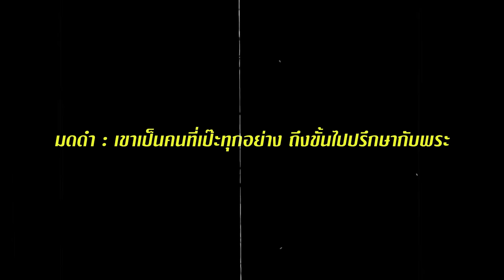"น้ำหวาน" ลั่นเป็นเมีย "นาวิน ต้าร์" ต้องเป๊ะ | แฉฮอต | วันบันเทิง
น้ำหวานพัสวี ลั่นเป็นเมีย นาวินต้าร์ ต้องเป๊ะ ไลฟ์สไตล์ต่างทำเครียดจนต้องปรึกษาพระ พร้อมเล่านาทีชีวิต "นาวิน ต้าร์" เป็นฮีทสโตรกหมดสติหัวใจหยุดเต้นตื่นมาจำหน้าภรรยาไม่ได้
ขอบคุณภาพจากรายการ แฉ ทางช่อง